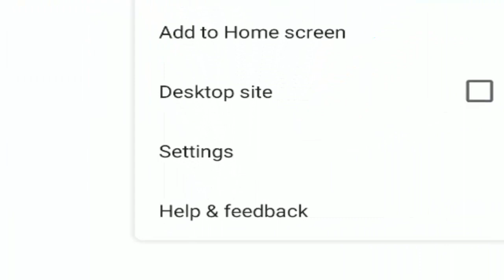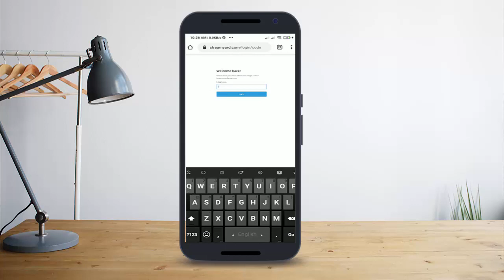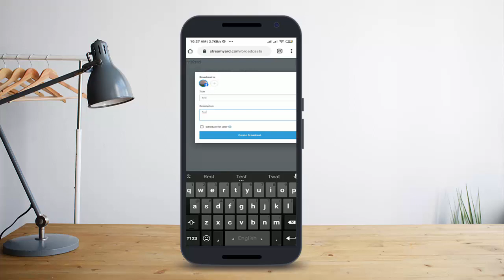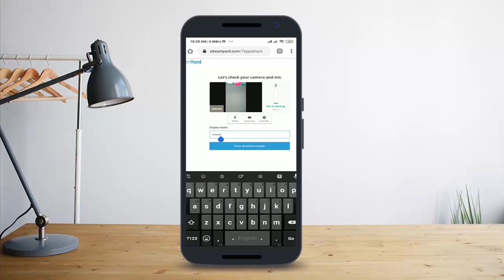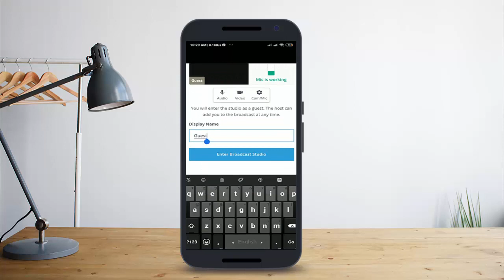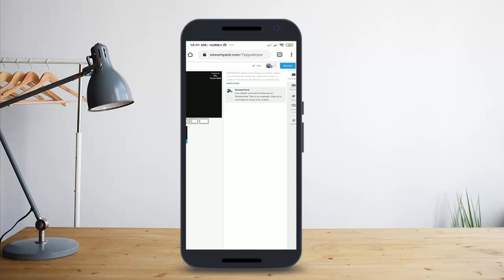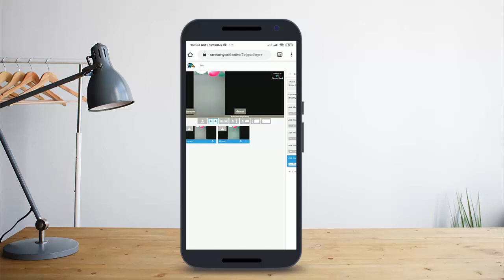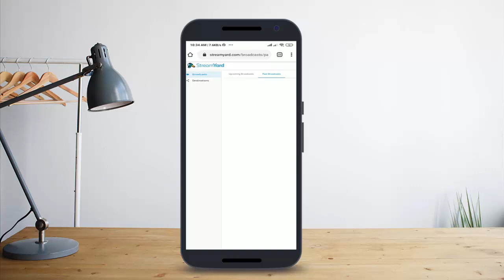How to Use Streamyard On Mobile or Android. ( সম্পূর্ণ বাংলায় )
In this video, we are going to describe how to use streamyard On Android, Ipad, Tab. You can do live streams on different social media at the time. Let's see how to do this.

StreamYard Tutorial: Let's Exploring the studio and how to go Facebook live with laptop and desktop. ( সম্পূর্ণ বাংলাতে)

How to Edit Your Screen Recording Like a Pro on Camtasia Studio 8